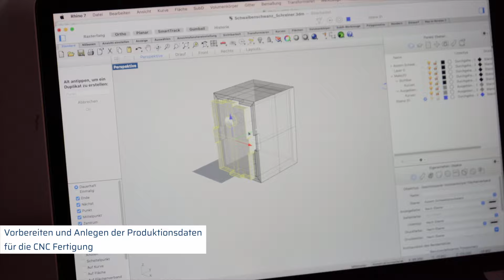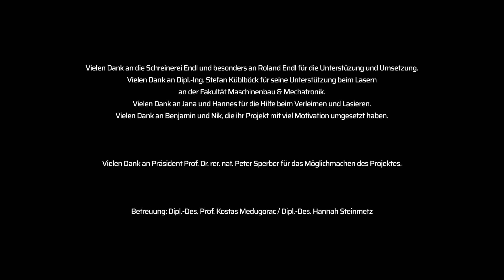Semesterprojekt "Schwalbenschwanz" | Technisches Design | THD Technische Hochschule Deggendorf